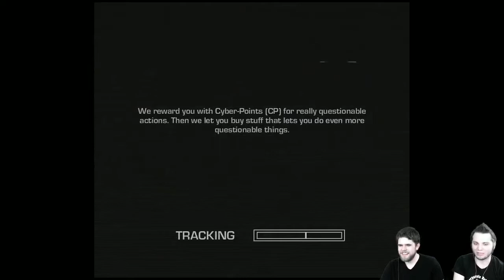5/03/13 - Far Cry 3: Blood Dragon #2 Pt.1 [720p]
Part 1 (of 2) of our 2nd and final night of Far Cry 3: Blood Dragon!

Are you ready for the high impact sex scene? We weren't. In fact our bodies were blown away by the absolute awesomeness, leaving behind only charred, robotic skeletons desperately clinging to a fence.